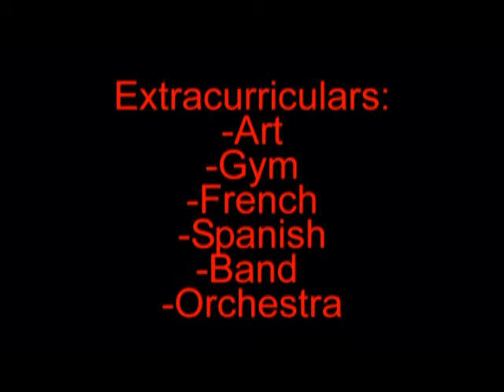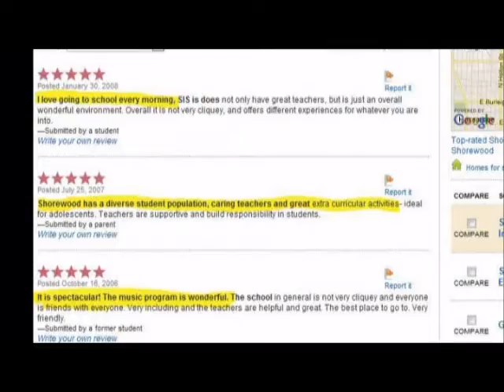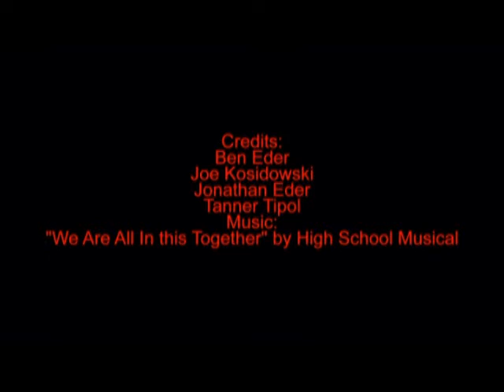SIS "In Its Best"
This is showing SIS in its best moments. Sorry for the poor quality!